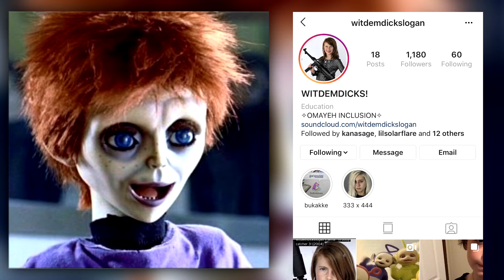witdemdickslogan x jema - lil body catcher 3! [2004] prod. walzy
𝕂𝔸ℤ𝕀 ℂ𝕆𝕃𝕃𝔼ℂ𝕋𝕀𝕍𝔼